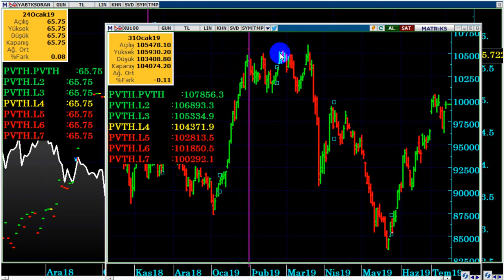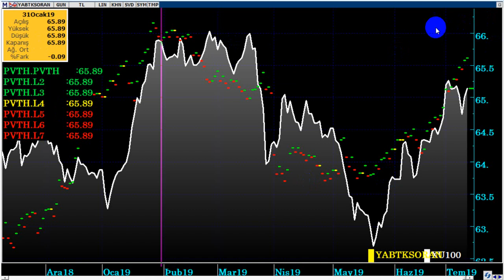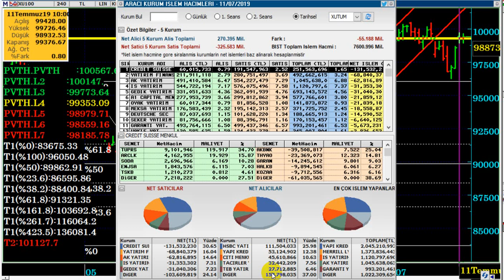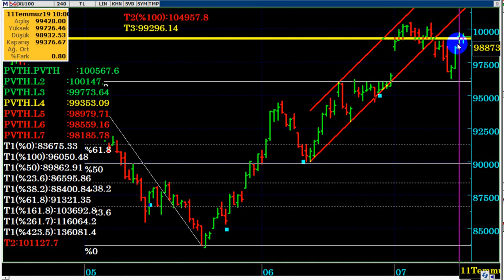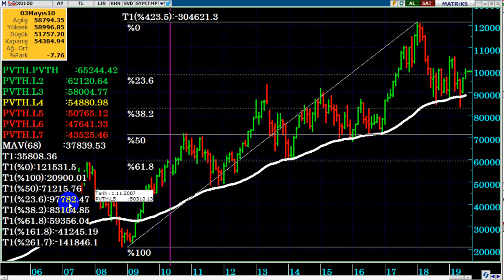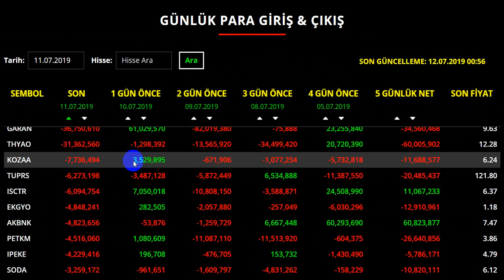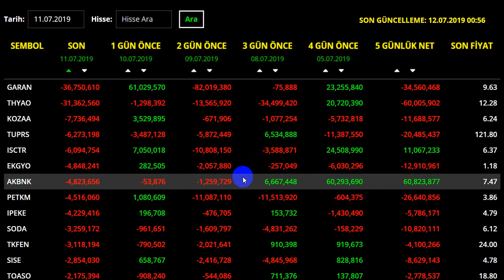BİST100 ENDEKS GÜNLÜK ANALİZ - 12.07.2019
Borsa haftayı nasıl kapatır, 100 bin direnci aşılacak mı...?
Yabancı takas oranı ve yabancı alımları BİST100 için hangi sinyalleri veriyor?

Bu hafta borsa ne olacak,
Borsa nasıl açılır,
FED faiz indirir mi,
Powel Temsilciler Meclisi konuşması, açıklamaları,
Borsa endeks ne kadar yükselir,
Merkez Bankası faiz indirirse borsa ne olur,
Dolar TL ne olacak,
Dolar ne zaman çıkar?,
Dolar çıkar mı,
Dolar yükselir mi,
Temmuz'da dolar ne olur,
Dolar yükselecek mi?,
S400 alıcak mı,
s400 alınırsa dolar ne olur,
S400 ertelenir mi,
S-400 alınmazsa dolar ne olur,
Dolar TL bu hafta ne olur,
Dolar bugün ne olur,